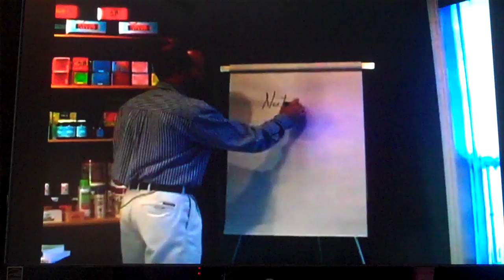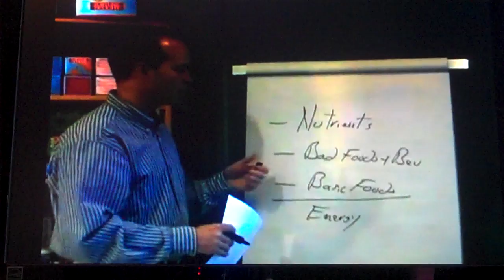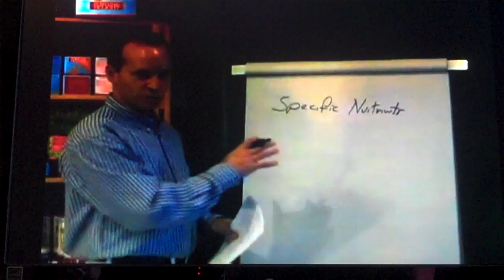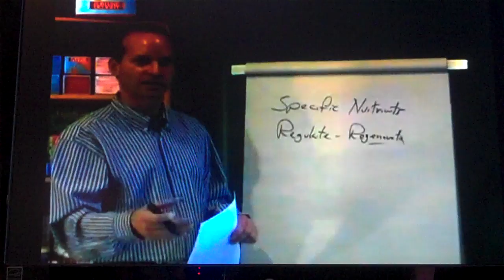Digestion #1 How to Have a Healthy Digestive System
Digestion #1 How to have a Healthy Digestive System, Diana Walker friend Jim Pendree, both Sunrider Leaders. How to have healthy digestion. Chinese herbs and Raw foods health benefits.  Will our foods help our body to regenerate or degenerate?  Demonstration of how our body works, how to be healthy. In the West we think we have to go to the doctor for help.
VID00149.mp4